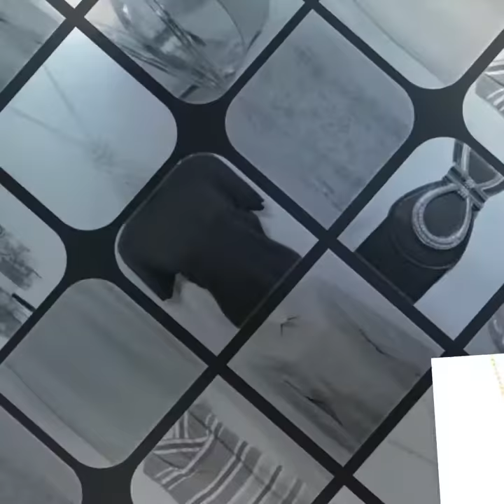Closet Vault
We've had plenty of time to update our closet and it's fantastic! Check out all of the newest additions! Both thrift and boutique inventory added! Take a look!